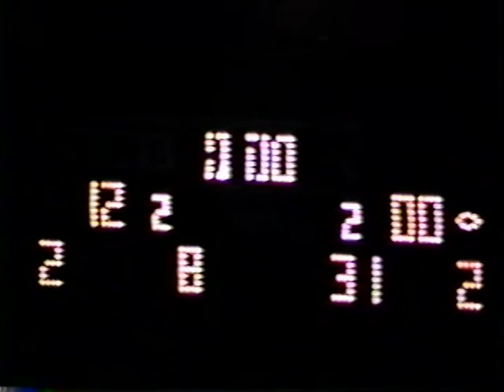Schurr vs Mark Keppel 1994-1995 1st Quarter (1 of 4)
Schurr High School Football 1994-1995 Season - Salomon-Barba-Pedraza-Jackson- Verdugo-Palma-Mata-Sanchez-Fimbres-Baucaus-Ramirez Camacho-Calderon-Bergueno-Solorio-Seto-Zavala-Rios- Flores-Marrero-Bui-Fuentes-Juarez-Cisneros-Mayrol-Davis